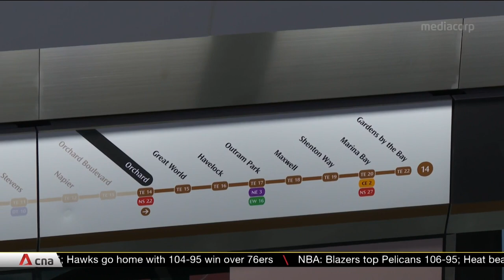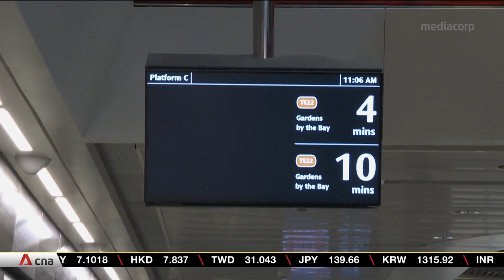Commuters converge at Orchard station for opening of Stage 3 of Thomson-East Coast Line, free rides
Stage 3 of the Thomson-East Coast Line opened to the public on Nov 11. Commuters from as far as Choa Chu Kang and Kovan converged at Orchard station for the opening ceremony and the chance to ride for free.